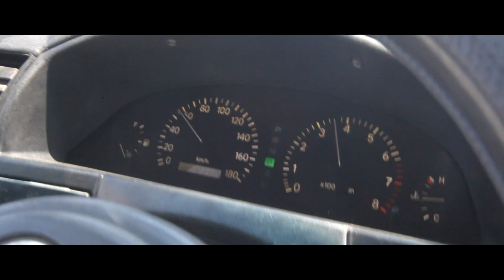Газель на 5VZ, услуги автосервиса, Новосибирск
Установили двигатель 5vz с акпп, приборная панель оптитрон, селектор от harrier.